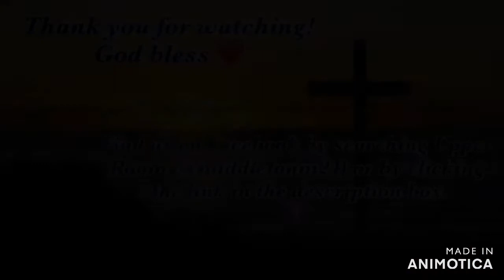Familiar spirits - 04/11/21 - Pastor David Morley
Thursday night’s bible study where Pastor David Morley spoke about familiar spirits - God bless you all!